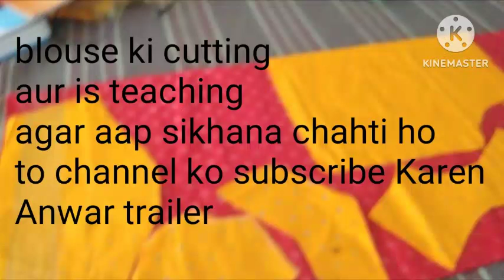gents kurta ki silai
pairon ki silai
gents kurta ki silai kaise karen
gents kurta silai karna sikhao
gents kurta pura ful silai
silai karna sikhaiye kurte ka
Iran ki silai
Baran ki silai
gents kameez ki silai
gents kamij ki silai kaise karen
gents kameez ki silai karne ka sabse aasan tarika
gents kamij silane ka sidha tarika
Anwar trailer
Alwar trailer ka video
simanchal ka darji
Kishanganj ka darji
silai karna sikhaiye
surjapuri video
seemanchal